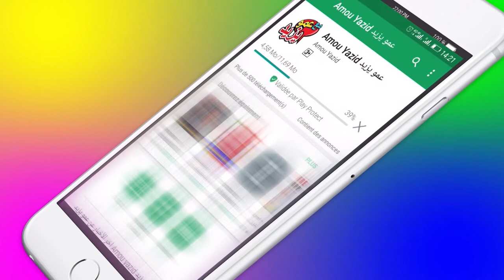Annonce Amou Yazid EP10 S04 du 30 10 2018 اعلان "مع عمو يزيد" الحلقة 10 الموسم 4 ليوم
Annonce Amou Yazid EP10 S04 du 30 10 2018
 اعلان "مع عمو يزيد" الحلقة 10 الموسم 4  ليوم
 à 17:00 rediffusée samedi à 10:30